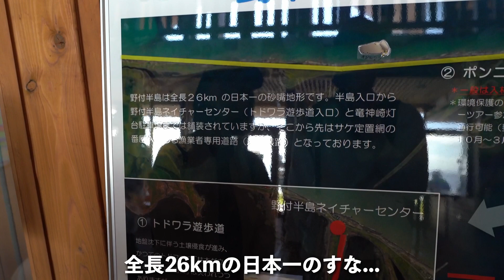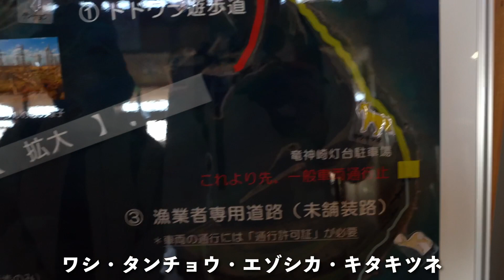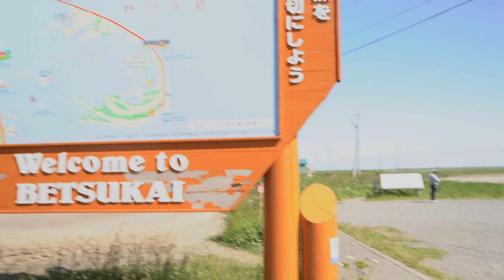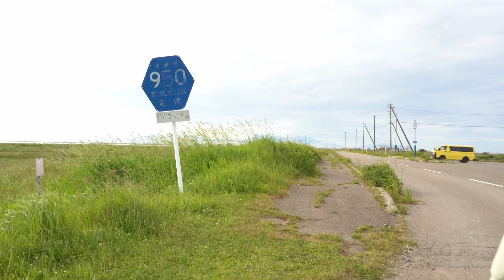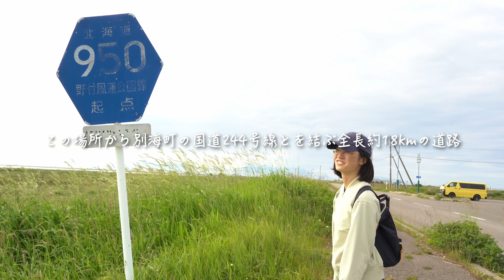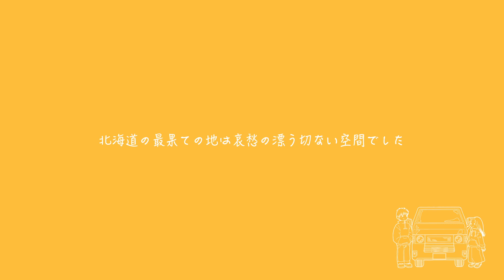【衝撃】100年後には消滅する最果ての絶景！野付半島の実態に迫る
こんにちは！30歳を機に夫婦で脱サラして、車中泊で日本一周をしている夫婦です。
今回の旅路は北海道に入り、最果ての地と言われる野付半島へとやってきました。

その地形のでき方から特殊な野付半島には、まるで未来の地球の姿を思わせるような、どこか寂しい景色が広がっていました。
言葉では言い表すことのできないこの感情を、どうか一緒に感じてもらえると嬉しいです。

▼Contents
00:00　はじめに
01:50　最果ての地への道のり
02:14　ネイチャーセンターでお勉強
04:25　この道の先に待ち受ける景色とは
05:51　最果ての地の景色
10:14　角がいる
11:06　どうかこの地が未来に残りますように
12:25　おわり

▼なつプロとは
同い年夫婦のぼくらは30歳という節目を機に、意を決して脱サラして車中泊で日本一周の旅に出発。
今しか見れない絶景の風景を求めて、美しい写真や映像をカメラに収めるべく日本各地を巡っている。

▼ブログやInstagramでも情報発信をしています！